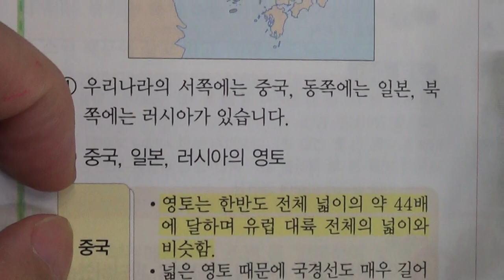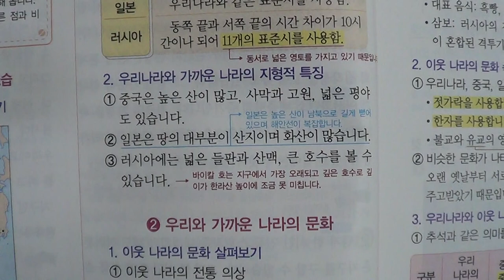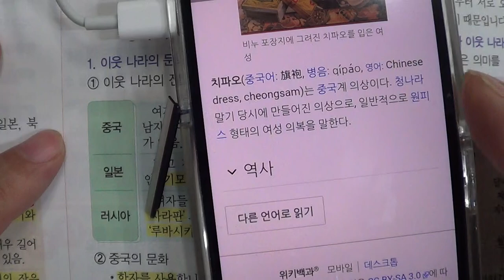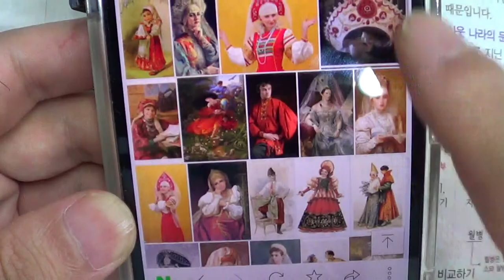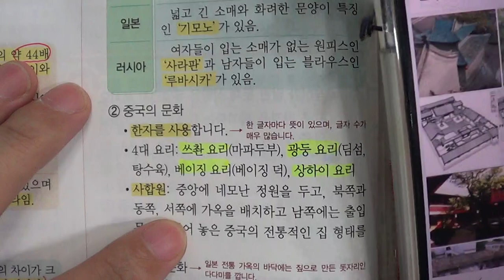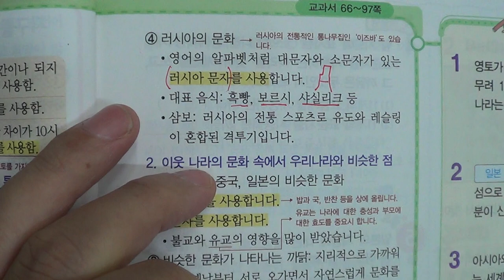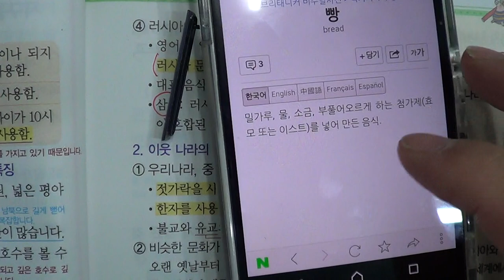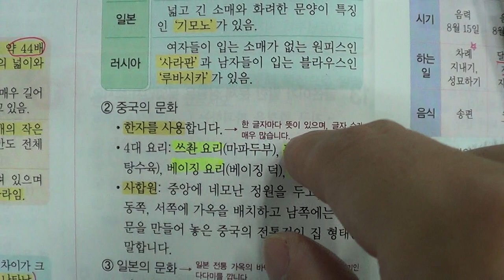■초등부 6학년 사회 2 이웃 나라의 환경과 생활 모습 (1)■2학기 중간고사■송도신도시 송도 학원 종합학원 먼우금초 신송초 송원초 송명초 명선초 신정초 해송초